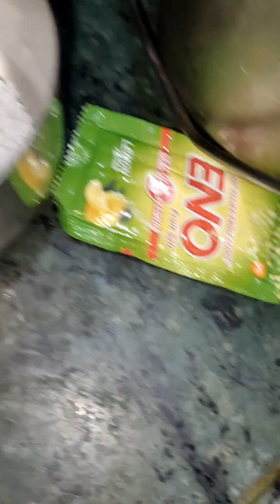dhokla in just 5 min, घर मे 5 मिनट में ढोकला कैसे बनाये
first time maine ghr dhokla bnaya bilkul bahr ke swad jaisa